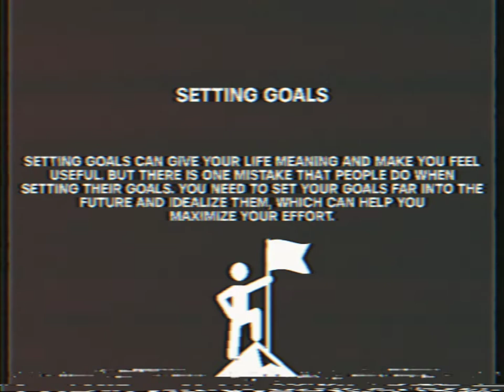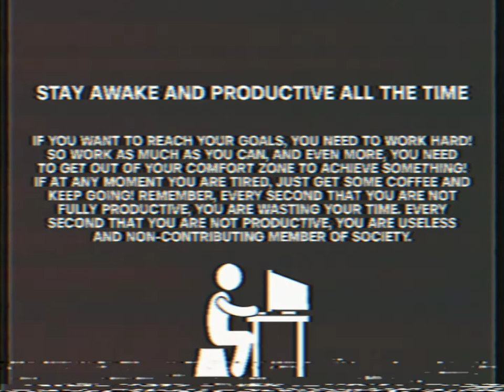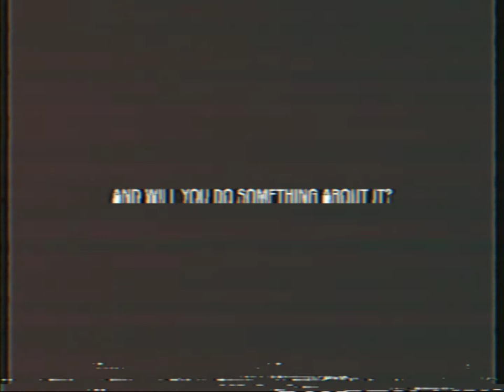Analog Horror // Safe & Secure: How to prevent mental health problems